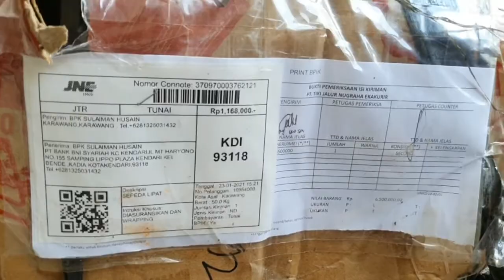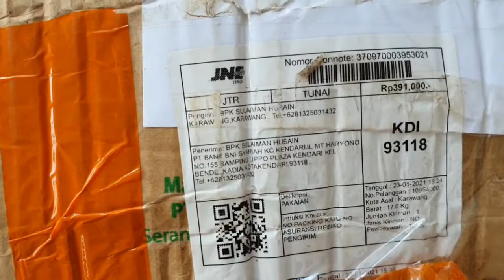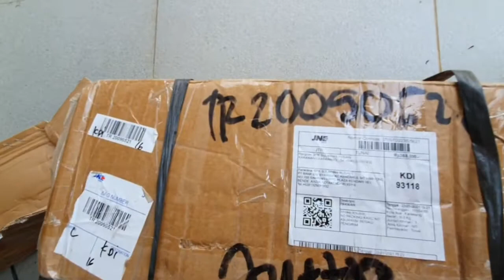Begini kondisi sepeda lipat dikirim pakai expedisi!!